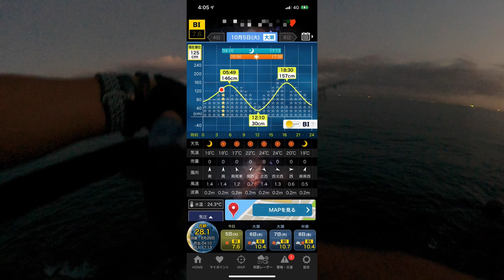青物のサビキ釣り状態なんて幻だろうと思っていました。この日までは…【ショアジギング】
真っ暗な時間からバコバコヒット！
ここは釣り堀か？
そしてヒットルアーが少し変わって来ました。
ベイトのサイズが変わったからです。
動画にヒントありますよ～
興奮マックスの世界へ！

毎日青物、太刀魚の釣れている場所、釣果更新中です。
釣れるか分からず交通費出して釣りに行くより、
有益な情報を得て釣り行く方が釣れますよ～♪
1回釣り行って、情報役に立てば元取れます（笑）

コミュニケーションのアンケートご協力ありがとうございます。